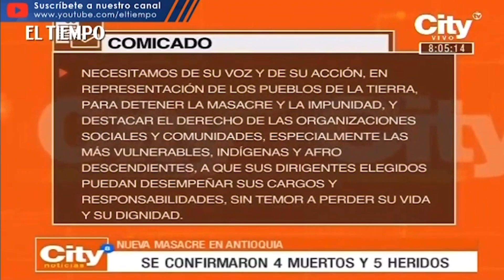Nueva masacre en Antioquia deja cuatro muertos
El hecho, que se registró en el municipio antioqueño de Caucasia, también dejó cuatro heridos y dos desaparecidos.